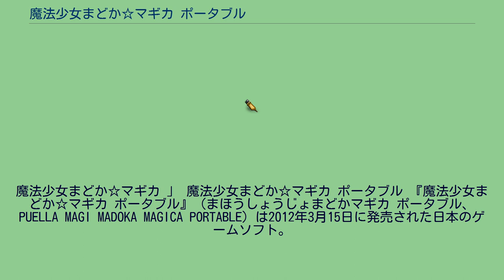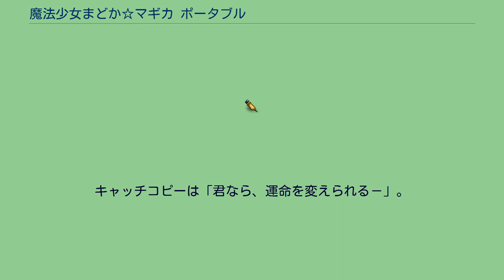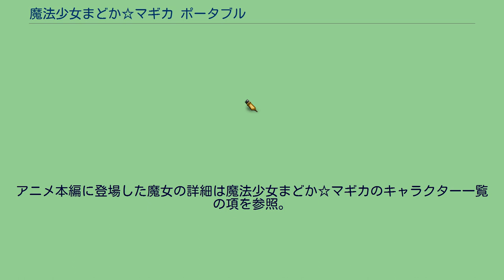魔法少女まどか☆マギカ ポータブル